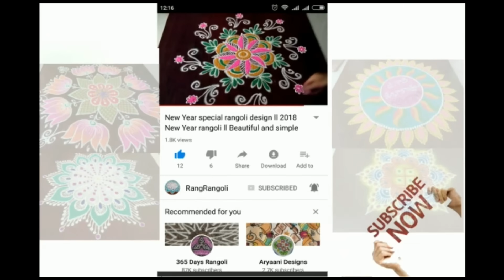Karthika Pournami Muggulu🌺5x3 dots Karthigai Deepam Kolam🌺Diya Rangoli🌺RangRangoli Krishnaveni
@RangRangoli1  Karthika Pournami Muggulu🌺5x3 dots Karthigai Deepam Kolam🌺Diya Rangoli🌺RangRangoli Krishnaveni
Channel

My RangRangoli Channel Contains :

Sankranthi muggulu
Dhanurmasam muggulu
Pongal kolams
Padi kolam
Pulli kolangal
Melikala muggulu
Geethala muggulu
Diwali rangoli
Vinayaka chavithi muggulu
Krishnashtami muggulu
Sivarathri Muggulu
Dussehra Muggulu
Ugadi muggulu
Karthika masam Muggulu
Ratham Muggulu
Friday Kolam
Daily Rangoli
Beginners Rangoli